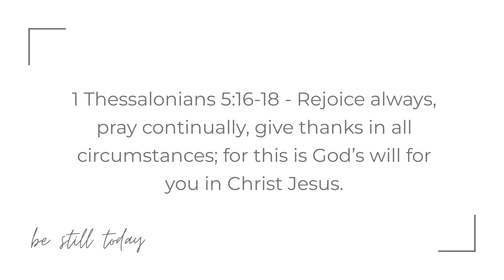1 Thessalonians 5:16-18 - Bible Verse Meditation - Rejoice Always, Pray Continually, Give Thanks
Dive deep into the serene and profound wisdom of 1 Thessalonians 5:16-18: "Rejoice always, pray continually, give thanks in all circumstances; for this is God’s will for you in Christ Jesus." In today's guided meditation, we'll embark on a soulful journey to find joy, connect with continual prayer, and embrace gratitude in every moment of our lives, as the scripture enlightens our path. 🙏

Your spiritual growth and connection matter deeply to us. If you find value in these meditations and wish to support our mission, consider visiting our – your contribution helps us continue sharing the light and love of the Scriptures with the world.

Remember: Always rejoice, keep the prayer alive, and let gratitude flow through you, for this aligns you with the divine purpose God has for you in Christ Jesus. Blessings on your meditation journey! 💛

Be Still Today... and let the Word transform you.